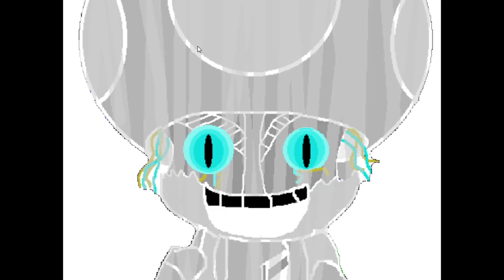That was a close Call! | Five Nights at Sonic's 3 Part 2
I hate the phantoms